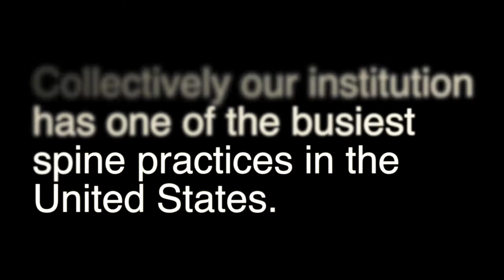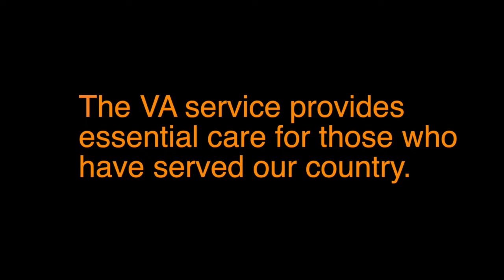Department of Neurosurgey UM